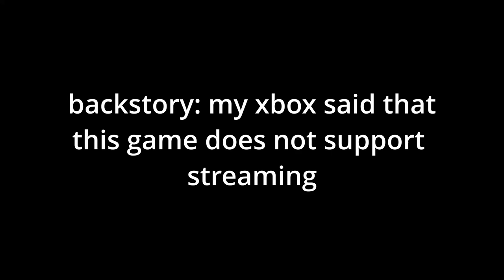Gang Beasts From The Hood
Today we become gang beasts and beat up some people.